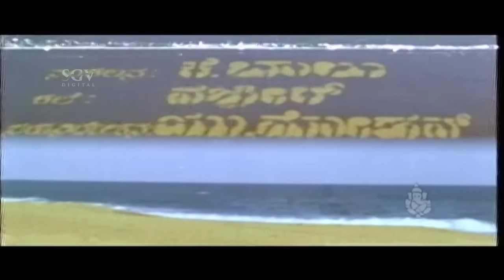Ravichandran super entry scenes | Ranadheera Kannada Movie | Kushboo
Watch the best Kannada New songs 2014, kannada old songs, kannada songs of all the Sandalwood Actors.

Ranadheera – ರಣಧೀರ1988*SGV